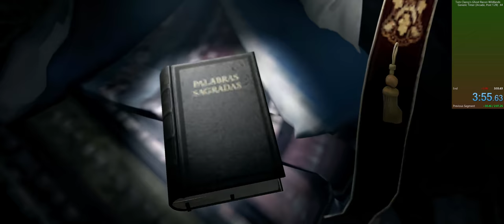El Cardenal Speedrun WR - 3:55.630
Part of a stream I did where I attempt to take WRs in all categories.